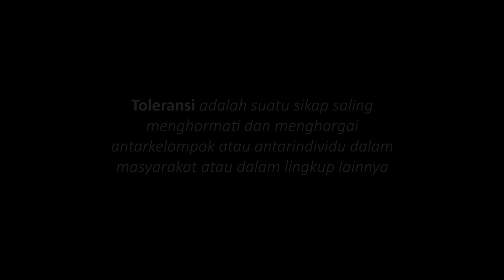Toleransi.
A short movie by Sahid Dipa
Fathullah Aziz
Bima Wahyu
Jabir Al Jabir
Song :
Soeville - ONSOHO
Before The Rain - Mateja Kojadinovic
Kuning - Efek Rumah Kaca